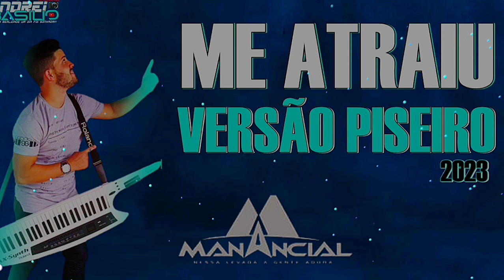Banda Manancial - Me Atraiu (VERSÃO PISEIRO) - ((ANDREI REMIX OFICIAL)) - PISADINHA GOSPEL 2023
✪✪✪✪✪✪ Andrei Basílio™✪✪✪✪✪✪
♦ Meta: 50 Likes ✦
✦ Agradeço de coração por todos os inscritos!
✦ Créditos às Filmagens:
   ◉Andrei Basílio
➥ Créditos de edição: Andrei Basílio
➤ Músicas:
     Banda Manancial - Me Atraiu (REMIX POR ANDREI)
Canal do Artista (BANDA MANANCIAL)
➥ Gostou?
Gostei /Compartilhar/ Favorite ✔
➥Se algum direito seu foi violado, por favor não nos envie strike, nós podemos resolver rapidamente. Remix foi feito por mim, se não for de acordo, removerei o vídeo de circulação conforme for pedido.

➥If any of your rights have been violated, please do not send a strike, we can resolve it quickly.